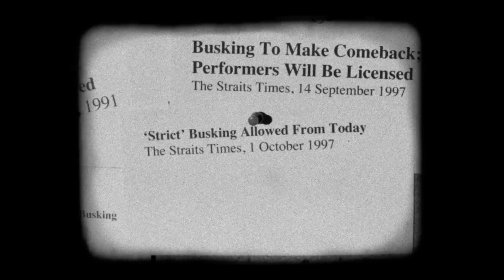Singapore Minstrel Trailer | SGIFF 2015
SINGAPORE PANORAMA
Director: Ng Xi Jie
Producer: Ng Xi Jie
Screenwriter: Ng Xi Jie

Synopsis:
Singapore Minstrel offers a preciously personal look at Roy Payamal, an enigmatic figure within the field of busking who has been practicing his art since the ‘80s with a ceaseless conviction amidst a generally apathetic society.

The documentary gradually expands its gaze to the wider community of buskers in Singapore, providing us with candid looks into their personalities, while providing a simple discourse on artistic expression and the purpose of busking.

In its fluid and varied use of filmic elements – from interviews, Roy’s personal handphone video recordings of his wanderings, recreations of past events with intricate DIY bedroom set pieces, to footage of buskers and the people that cross their paths – Singapore Minstrel harbours an inclusive sensibility that illuminates a very real form of bohemia that exists on our streets.

26 November - 6 December 2015